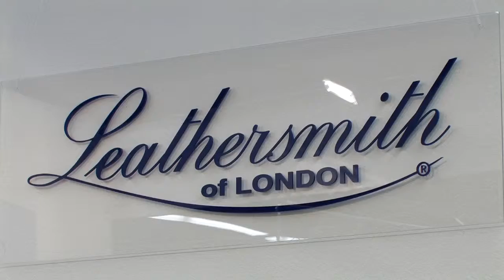Leathersmith of London auf der Paperworld 2009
Leathersmith of London auf der Paperworld 2009 in Frankfurt. Eine Filmbüro*Marx Produktion